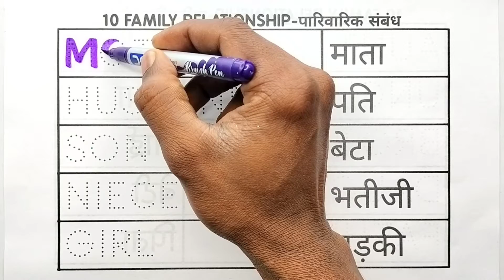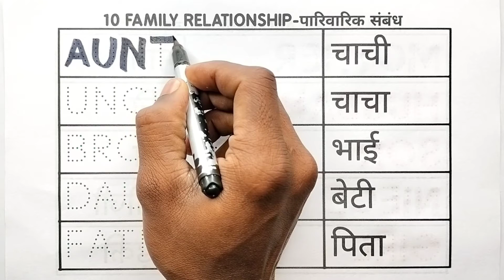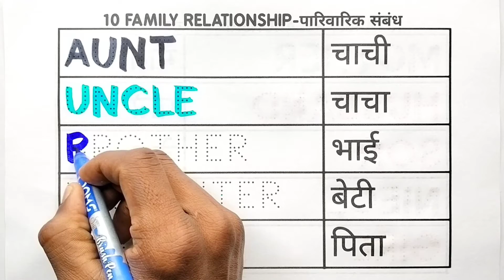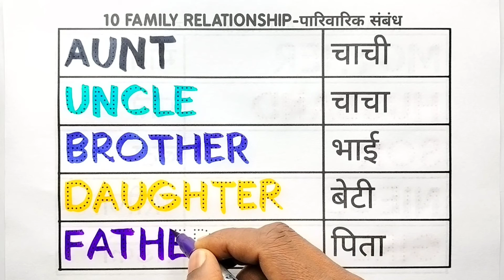Family relationship name in english and hindi | Relation name | रिश्तों के नाम | Rishton Ke Naam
Your Query 👇

1. fother
2. mother
3. brother
4. sister
5. uncle
6. aunt
7. grandfather
8. grandmother
9. maternal uncle
10. maternal aunt
11. family
12. members
13. parents name
14. family members name in English and Hindi
15. Relative  Name
16. family members name
17. Relationship
18. Relation name
19. family members name in English
20. family members name
21. family members name in Hindi
22. 10 family members name in English and hindi
23. Tamil family member
24. Family Relationship
25. Relationship
26. name of relationship
27. Relationship hindi & English mei
28. परिवार के सदस्यों के नाम
29. परिवार के सदस्यों
30. relative name in Hindi & English
31. relationship name
32. family members name
33. name of the family members
34. rishto ke name
35. relation name
36. sabhi relation name Hindi English mein
37. family ke name
38. parents name
39. pure family ke name Hindi English mein
40. all family members
41. रिश्तो का नाम
42. all family name
43. family members tree
44. family members with pictures
45. relationship name
46. relative name
47. relation name
48. parivar ke name
49. mantu study class